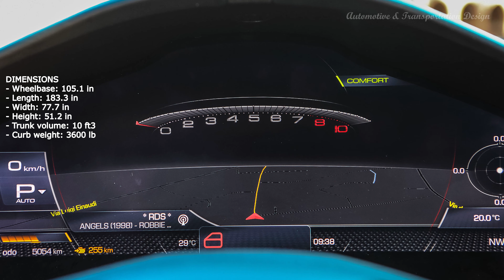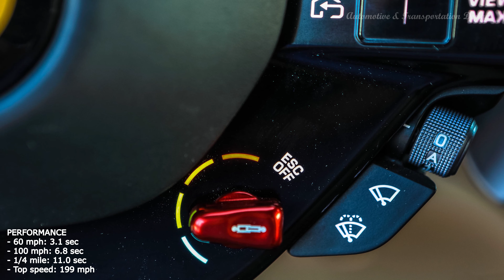2021 Ferrari Roma * A&T Design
Stuffed under the Roma's lengthy hood and mounted near the middle of the car is a turbocharged 3.9-liter V-8 that makes 612 horsepower and 561 lb-ft of torque. It pairs with an eight-speed dual-clutch automatic transmission (a.k.a. DCT).

Specifications:
2021 Ferrari Roma

VEHICLE TYPE
front-engine, rear-wheel-drive, 2+2-passenger, 2-door coupe

BASE PRICE
$222,620

ENGINE TYPE
twin-turbocharged and intercooled DOHC 32-valve V-8, aluminum block and heads, direct fuel injection
- Displacement: 235 in3, 3855 cm3
- Power: 612 hp @ 7500 rpm
- Torque: 561 lb-ft @ 3000 rpm

TRANSMISSION
8-speed dual-clutch automatic

DIMENSIONS
- Wheelbase: 105.1 in
- Length: 183.3 in
- Width: 77.7 in
- Height: 51.2 in
- Trunk volume: 10 ft3
- Curb weight: 3600 lb

PERFORMANCE
- 60 mph: 3.1 sec
- 100 mph: 6.8 sec
- 1/4 mile: 11.0 sec